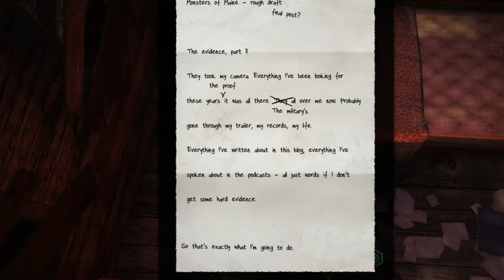I Ate a Bee Episode 92: Tyler Freeborn, pt 1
Scoot like the wind, Debbie!